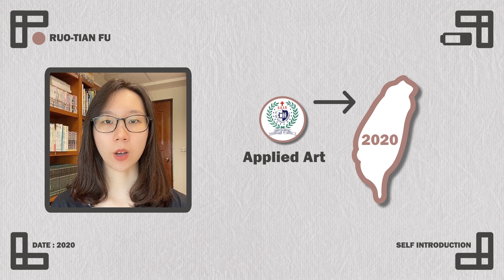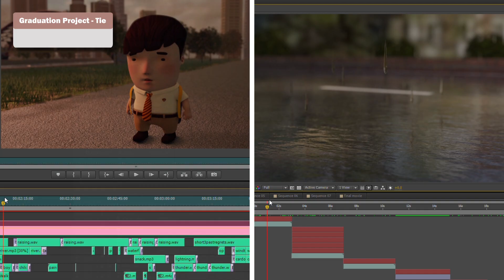傅若天 Ruo-Tian Fu - 自我介紹 Self Introduction - 完整版 Complete Version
Background
Why I Entered the Field of Animation
Major and Specialization
Software Skills
Why I Want to Learn 3D
Learning Resources and Methods
Awards and Honors
Graduation Project and Achievements
Why I Want to Study in Your School
Future Expectations and Goals

B.F.A in Applied Arts - Emphasis in Computer Animation
Ruo-Tian Fu